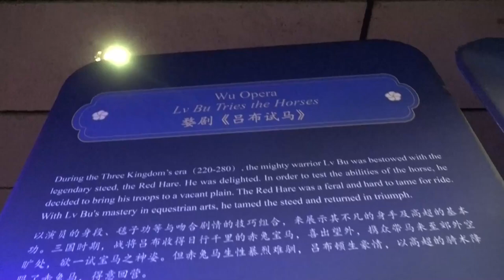08 11 2024 TENTOONSTELLING ECHO VAN DE CHINESE BESCHAVING